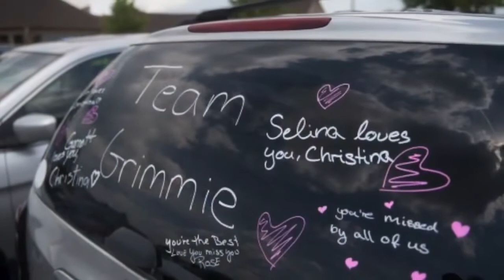R.I.P Christina Grimmie With Love 💖 😥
Christina Grimmie death made me devastated and heartbroken. 💔 I still can't believe this happened especially since Christina Grimmie was so young and had a such an incredible future ahead of her! She was such a talented and caring person. 👩‍🎤 She was taken from us too soon. And she never deserved this. And what happened to her shouldn't happen to anyone! 😭